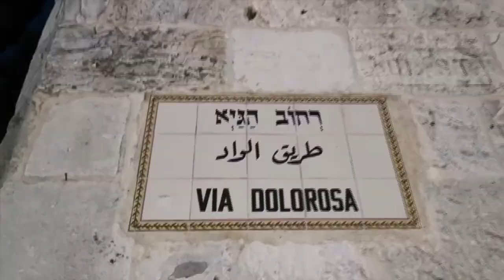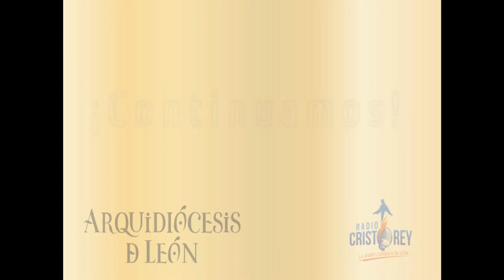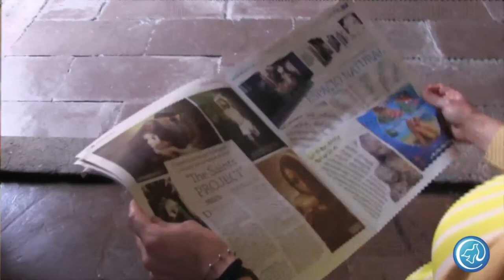Tu mirada | Apariciones de la Madre Santísima p. 8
Hoy en tu programa “Tu mirada” vamos a estar hablando sobre el tema “Apariciones de la Madre Santísima p. 8” con nuestros conductores de la Archicofradía. Quédate con nosotros y escúchanos por radiocristorey.org